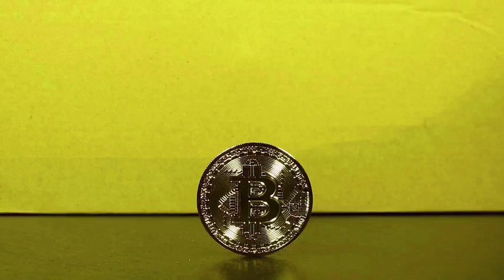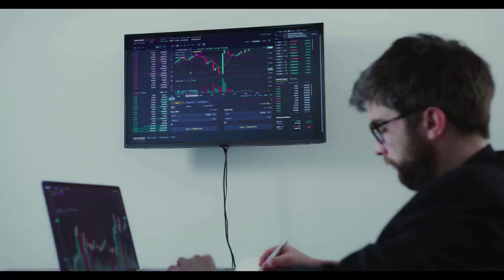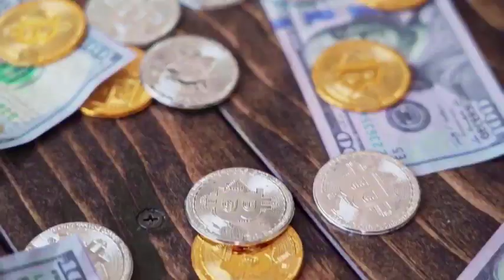ATLAS WILL MAKE YOU RICH HERE'S WHY - Star Atlas PRICE PREDICTION 2025 & MORE